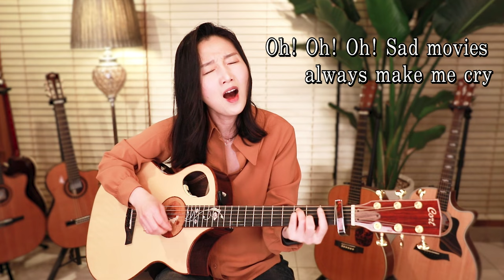Sad Movies (Sue Tompson) - 쌔드 무비, 아~ 향수 가득한 올드팝 그때 그 노래, 5060특별 프로젝트 ★강지민★ Kang jimin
'5060올드팝 프로젝트' - 1950년대부터 1960년대까지 발표된 곡들 중 엄선하여 재조명해 보았습니다

[ 도움주신 분들, Thanks for ]
콜트기타 Cort Guitar  (model.  Roselyn LE Limited Edition)

통기타가수, 싱어송라이터 '강지민'의 라이브 공연 동영상 - 공식게시채널
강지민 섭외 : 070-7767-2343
Korean singer, Kang Jimin's official channel